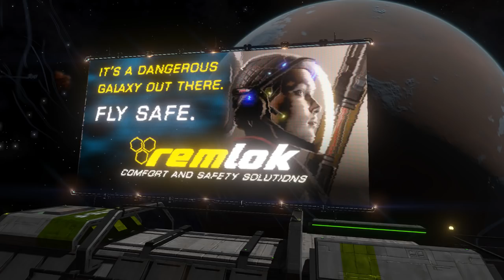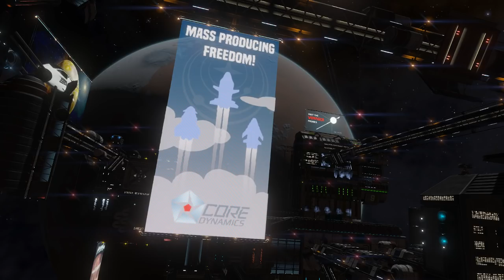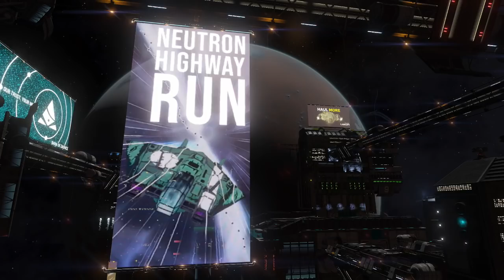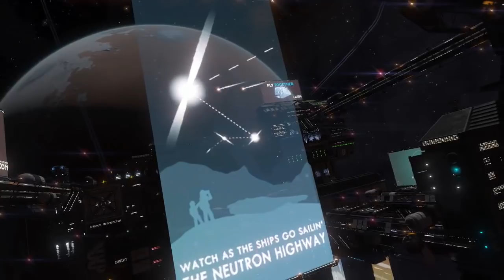Design A Holo-Screen Advert Winners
The time has come to reveal the winners of the Design a Holo-Screen Advert competition!

Ed will be joined live with Art Director Chris Gregory tonight at 7:00 PM (BST).